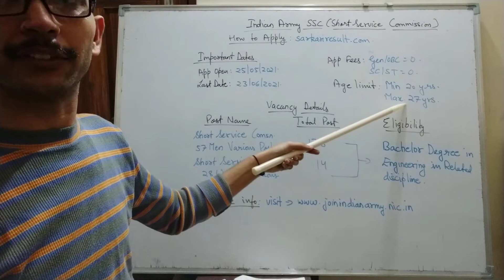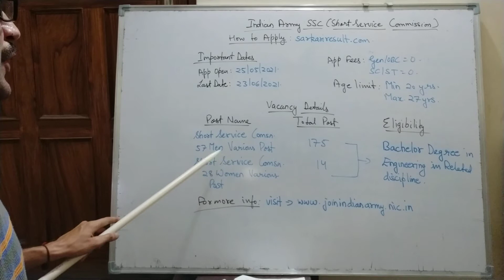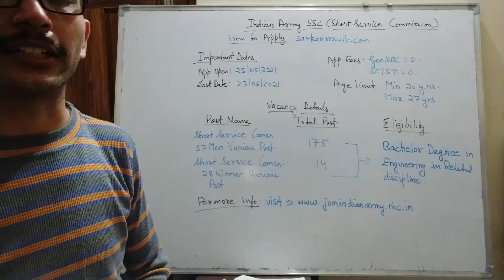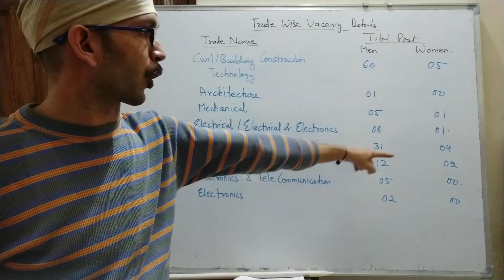Indian Army SSC Recruitment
Indian Army // SSC // Short Service Commission // Men and Women Various Post //

If your dream is to serve the nation through prestigious armed forces then this vacancy is for you...Come and live your dream...